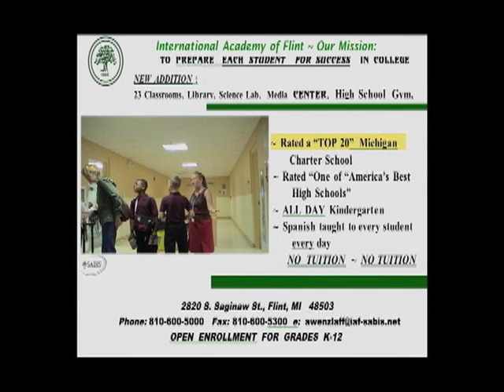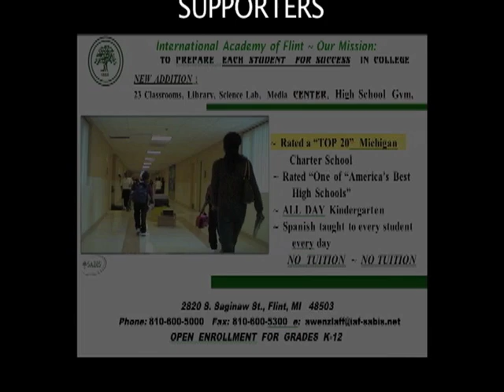International Academy of Flint on WFLT Show #120311